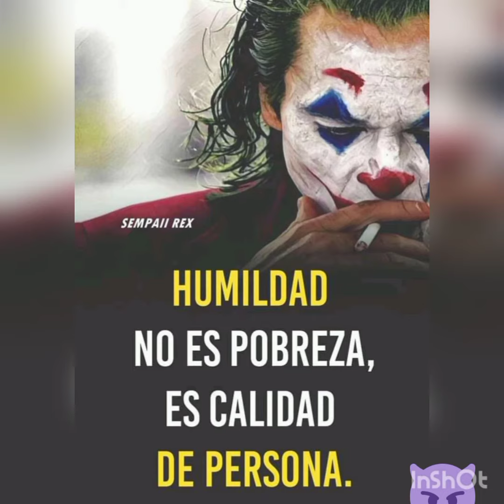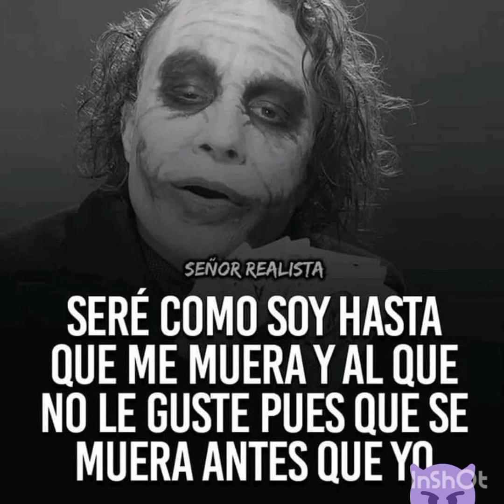en medio de dificultades soy feliz